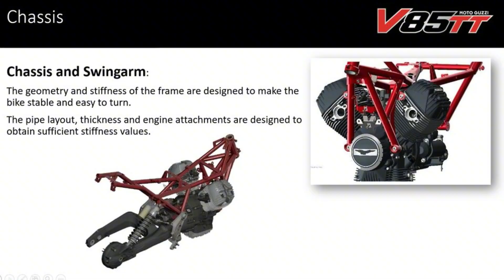狂野復古ADV《摩托古茲 V85TT》一台精緻強悍的冷門好車！ 【小磊有料】